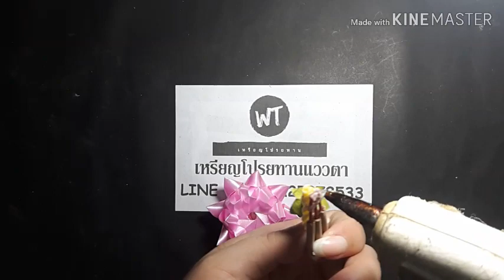เหรียญโปรยทานกระทง (แบบที่ 2)/เหรียญโปรยทานแววตา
ช่วงนี้ใกล้จะถึงวันลอยกระทงกันแล้วนะคะ  วันนี้เหรียญโปรนทานแววตาเลยเอาวิธีการทำเหรียญโปรยทานกระทงมาแบ่งปันให้ทุกๆ คนได้ลองทำตามกันดูนะคะ  จะได้มีกระทงไปลอยกันนะคะ...😊

เหรียญโปรยทานกระทง (แบบที่ 2)... by แวว
-  ริบบิ้นเบอร์ 2 จำนวน 4 เส้น  ความยาว 75 เซนติเมตร
-  ธูป
-  เทียน
-  ดอกไม้ประดับ
-  ไม้บรรทัด
-  ปืนกาว

อย่าลืม!!  กดไลน์  กดแชร์  และกดติดตามเพื่อเป็นกำลังใจให้เหรียญโปรยทานแววตาด้วยนะคะ

- เหรียญโปรยทานแววตารับทำเหรียญโปรยทานแบบสวยๆ มีให้เลือกหลายแบบนะคะ
สอบถาม Line : waewta25072533

นำเสนอโดยเพจ

**...ปล.ผิดพลาดประการใดก็ขออภัยไว้นะที่นี้ด้วยนะคะ อย่างไงก็ฝากติชมกันได้นะคะ เพื่อที่เราจะได้เอาไปปรับปรุงแก้ไขให้ดีขึ้นคะ😊